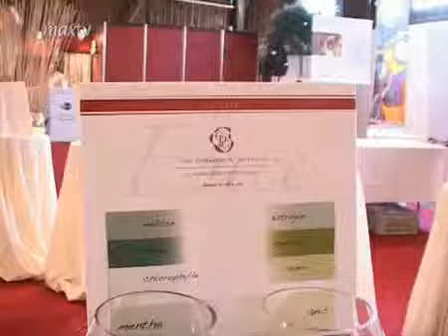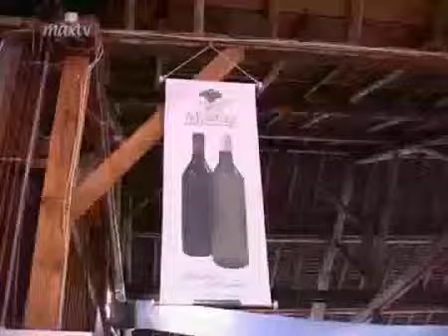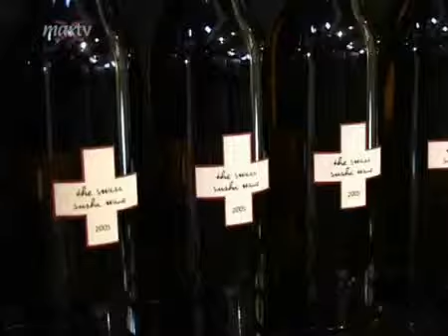Clos Domaines et Châteaux Hôte d'honneur du salon Arvinis 2008